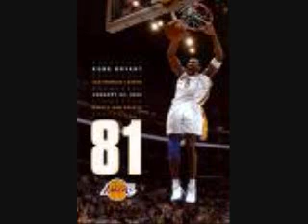Kobe Bryant leaves this town